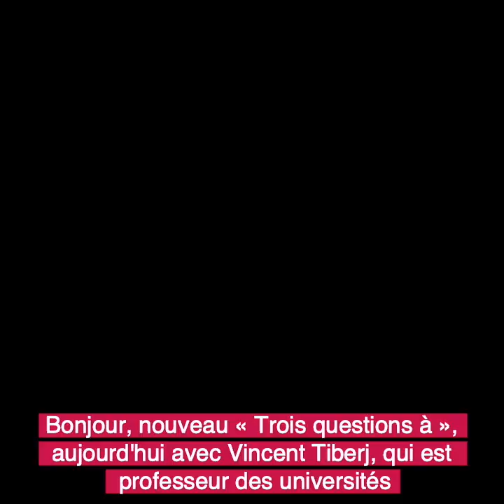TQA | Vincent Tiberj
❓ Nouveau TQA ! Isabelle This Saint-Jean a interrogé Vincent Tiberj, professeur en sociologie politique à Sciences Po Bordeaux, co-auteur de « Générations désenchantées ? Jeunes et démocratie » (La Documentation française). Il nous apporte son analyse sur le rapport des jeunes à la démocratie et sur leurs valeurs ⤵️

1️⃣ Quelles relations entre les jeunes et la démocratie ?
2️⃣ Quelles sont les valeurs des jeunes ?
3️⃣ Quelles sont vos propositions ?